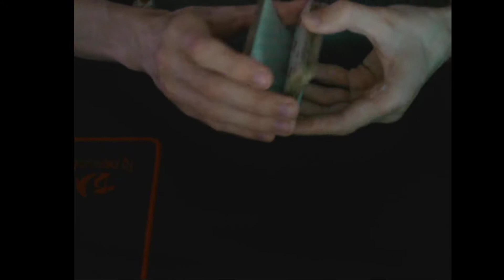Гадание на курс Доллара в России 2020!